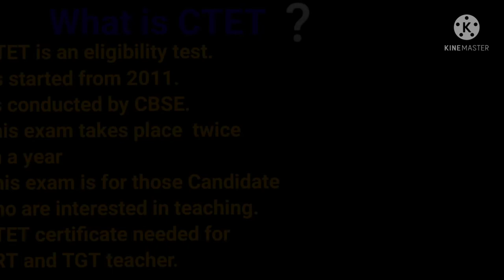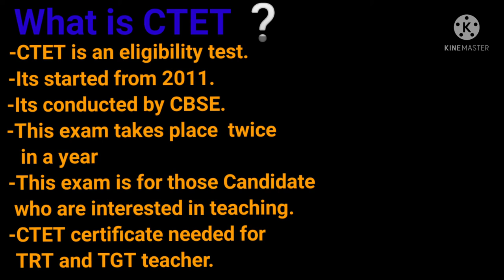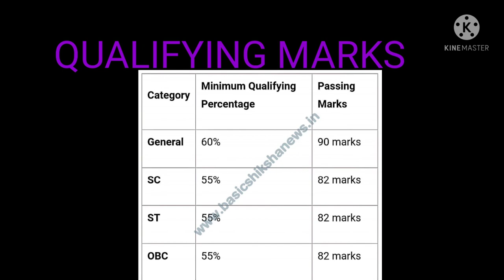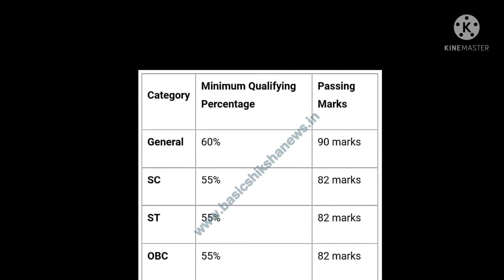Ctet 2022!!Syllabus!!exam pattern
This video will help those candidate who are preparing for ctet2022.Ctet 2022 preparation ,ctet exam 2022,ctet exam pattern ,ctet syllabus
ctet Subject wise important topics ..must watch this video..4 minute video but its like a key to get Success in ctet.